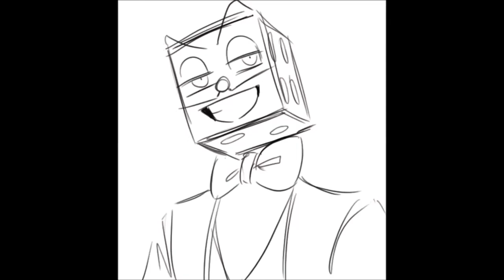King Dice When're Evil